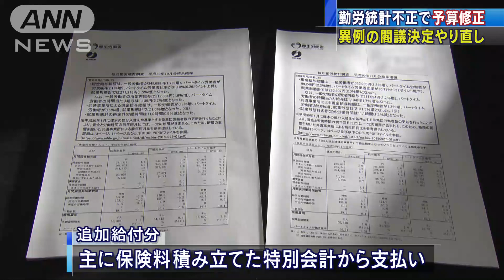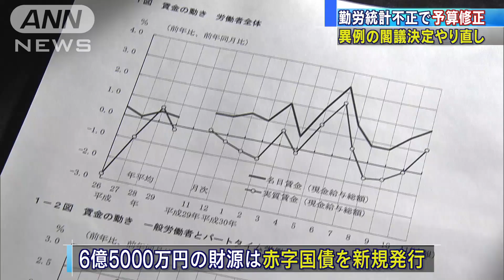異例の閣議決定やり直し 勤労統計不正で予算修正(19/01/18)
厚生労働省による毎月勤労統計の不正問題で、雇用保険などで追加の給付が必要となったことから、政府は異例となる来年度予算案の閣議決定のやり直しを行いました。